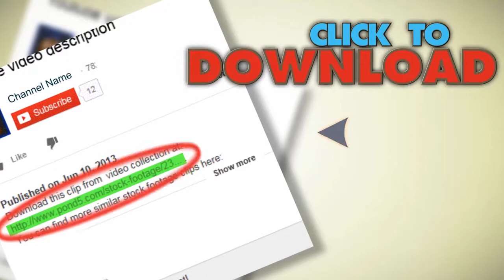Close Up Waterfall. Stock Footage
You have watched Close Up Waterfall. Stock Footage"